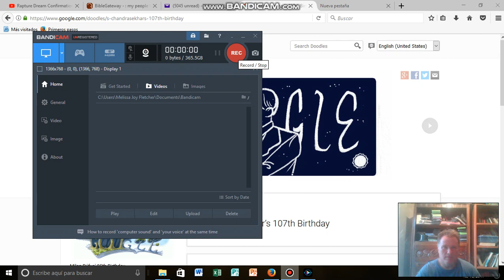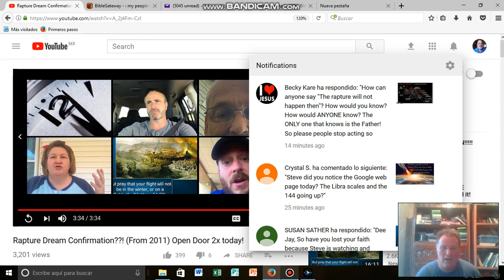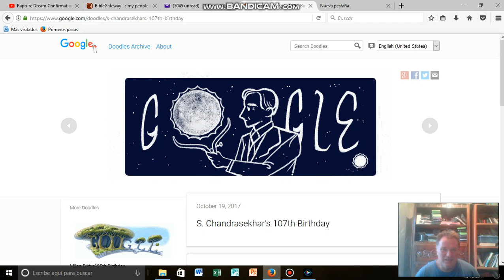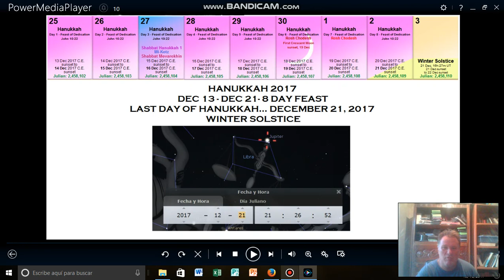GOOGLE DOODLE FREAKOUT!!! The SUN in the scales of LIBRA as the 144 RISE!!!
THE SIGN OF HIS COMING... REVEALED!!!
My call to this Prophetic Ministry

I am so honored to be able to share this and that the Lord would have considered me to be a part of something so amazing. I pray you are blessed!
Steve Fletcher, A Trumpet for My People